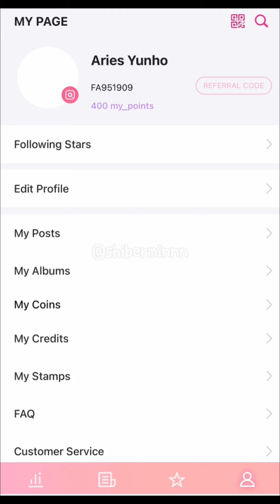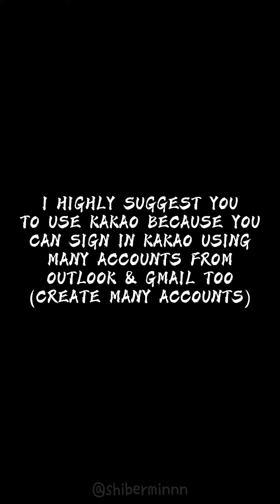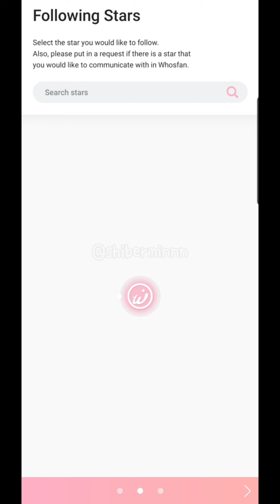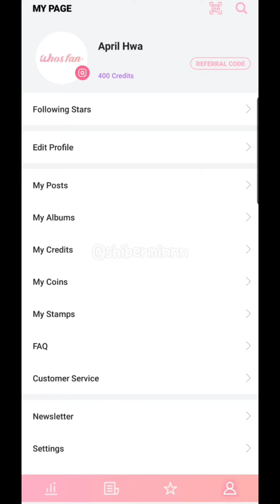hongjoong said vote now | WHOSFAN TUTORIAL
Edits are all mine.

Credit:
Hongjoong's fansign vidcall: @eternityhwa / twt

Performance View Evaluation & Global Voting (Whosfan) Evaluation: Ends today (4/18), 12PM(KST)

50% are on our hands! Do your parts, Atiny! We still have time! Hwaiting!